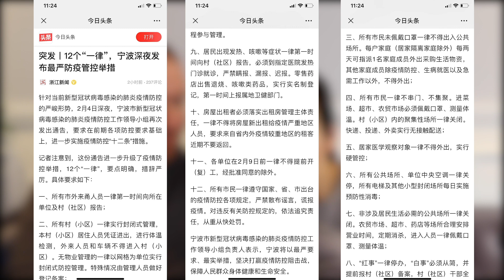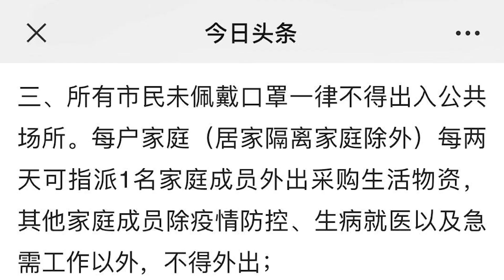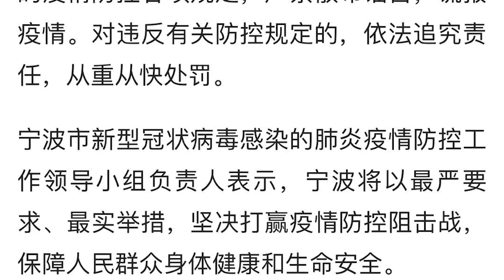CORONAVIRUS UPDATE | 12 NEW RULES FOR LIFE IN CHINA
Anny and I sit down and talk about the new rules and regulations for family’s in Ningbo and probably China, in general, to follow for their daily life.  We talk about how the quarantine is doing, and how their family is holding up.  We discuss the virus’s emergence in the local community in Ningbo, and some stories of people resisting the new normal.

Are people able to get deliveries?
How are the service workers?
What is shut down and open?
Has Anny’s attitude to leaving to the USA changed?
What is the future for China?
What are the rules regarding Chinese factories?
Can you still get facemasks?

The 12 RULES FOR NINGBO!

Future episode ideas:
What the future of china and the global economy after this is over?
What are some positives that might come out of this and how will this affect Chinese culture?
Racism and Bigotry against Chinese

I made this video out of sync with my other travel videos.  Please look for videos with a Yellow border to resume my normal travel videos.

See the building of the hospital here, how many people are watching when you click???

VLOGGER 1on1:
Interview unique vloggers from around the world

CORONAVIRUS_VLOG #862